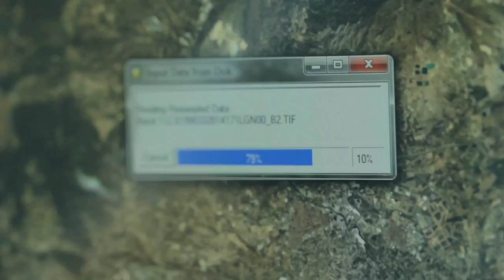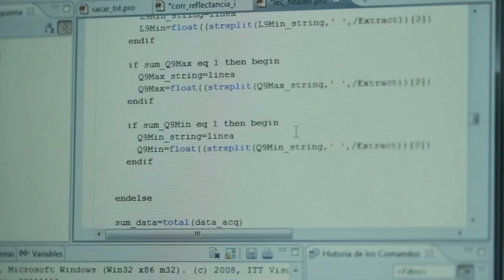GEOPIXEL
GEOPIXEL desarrolla la viticultura de precisión y consigue reducir los consumos en agua, fertilizantes y energía por medio de imágenes de satélite y aplicaciones de la teledetección.